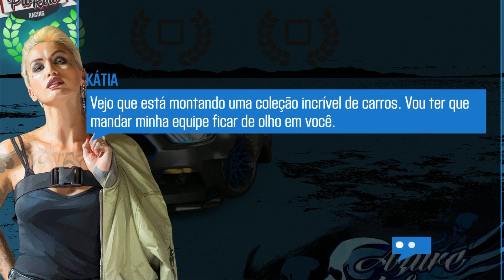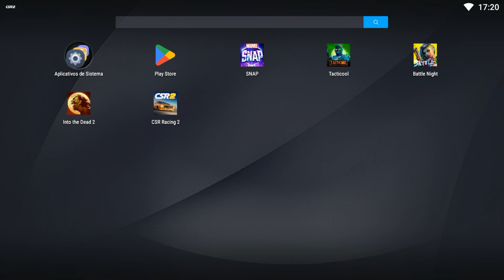Mobile | CSR2 | Preciso de grana | Android PC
- Compartilhe a live!
- Se divirta no chat!
- Dúvidas? Pergunte no chat!

      Sua ajuda faz toda a diferença

 Servidores Recomendados :
Cidade alta, Complexo, Nox City, valleySP, Cidade Alta Valley, Bahamas, Brasil Charmoso,
SK RP, Kamikaze RP, New Era Roleplay, CPX Infinity, Void Academy, Flame Evolved,
Blut Roleplay, ABCD Roleplay, Brazuca City, Cometa City, Favela City, HARDLIFE,
KING Roleplay, Noxx Exclusive, Hype Roleplay, Battle PVP, Vilão PVP, AVG PVP,
Race Ultimate, Foguete Não Tem Ré, Comando RJ, Conexão RJ, Conexão Brasil RP,
Universe Roleplay, Cometa City, Venish Evolution, Creative Roleplay, Now Roleplay,
Kings Roleplay, Cidade Nobre Roleplay, Brasilia RP, Kush pvp, Kush Evolved,
Dallas roleplay, Cidade Grande RP, Wild Roleplay, Ghost Roleplay, Ride City RP,
Lotus Roleplay, Nexus Roleplay, Noway Evolution, Filadélfia City, South Roleplay,
Ilha Roleplay, Falcon Roleplay, Space Roleplay, Cidade Santa RP, BR Cidade Bela RJ,
Nox Roleplay, GLife extinction, Absolut rp, baixada, Alto Astral RP, Space Roleplay 2.0,
Sunset RJ, Rise Roleplay, North PVP, GALAXY RP, SKT City, Cidade Carioca RP,
After city, Brasil Capital Roleplay, Rainbow RP, SK RP, srskoltz, Saturno RP, Pixel Evolution,
BMR Roleplay, Caution Roleplay, Malibu City, Titanium RP, Noxx Exclusive,
Playz Roleplay, Valiria Roleplay, Nimus Roleplay, Mush Infinity,
Alexandria RP, Style Roleplay, Dubai RP, Maresia RP, Mil Grau, Cidade Gelada,
Beat Roleplay, Mahal City, Life City RP, Impact V2 Roleplay, Cidade Oeste,
Lummi Roleplay, New World Roleplay, Conexão São Paulo, Antares 3.0,
Babilonia Roleplay, Moon Roleplay, Utopia RP, Geena City, Fox City,
Next RP, Next Br Roleplay, Cidade RJ, NeoCity Evo, BRV City, Delta BR Roleplay,
Narcos Roleplay, Cidade Moderna Roleplay, Neturno City, Dream Roleplay,
Astral Evolved Academy, PH-RP 2.0, Brasil Capital Roleplay

Tags (Apenas ignore):
,como otimizar fivem pc fraco,citizen fivem pc fraco,como gravar fivem pc fraco
,melhor config fivem pc fraco,fivem pcSr Skoltz fraco download,servidor de fivem pc fraco
,fivem de pc fraco,server de fivem pc fraco,fivSr Skoltzem pvp player do pc fraco
,fivem pc fraco grafico de minecraft,aumentar fps fivem pc fraco,fuga fivem pc fraco
,fps fivem pc fraco,mais fps fivem pc fraco,mod grafico fivem pc fraco
,gta fivem pc fraco,gta 5 fivem pcfraco,srskoltz,grafico fivem pc fraco,highlights fivem pc fraco
,jogando fivem pc fraco,lucky fivem pc fraco,mod fivem pc fraco,fivem pc muito fraco
,fivem modificado para pc fraco,melhor server fivem pc fraco,fivem em pc fraco